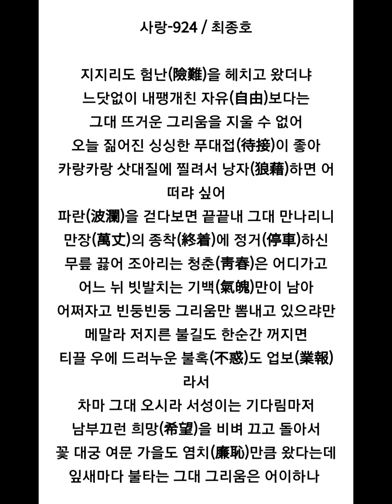사랑-924 / 최종호시인